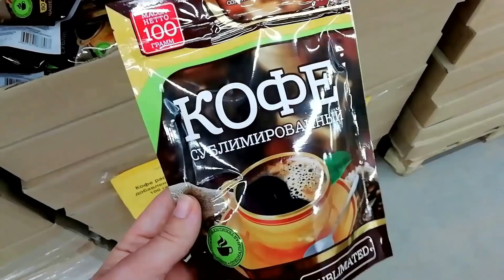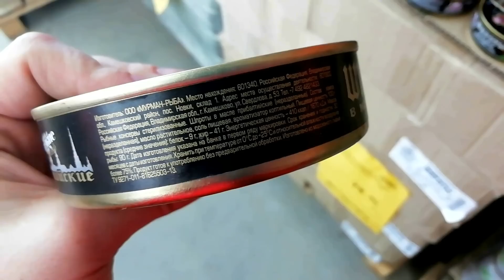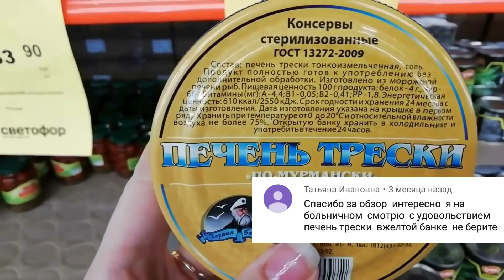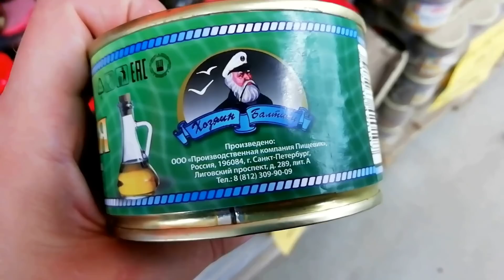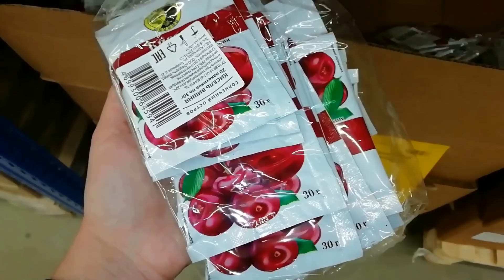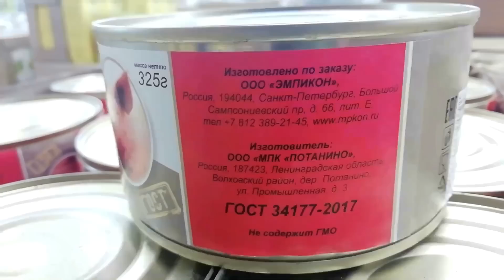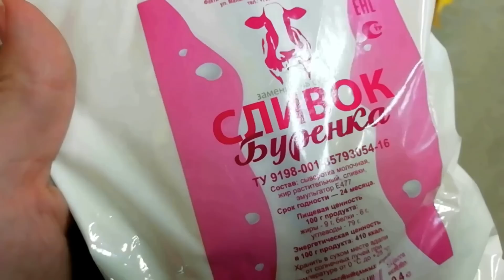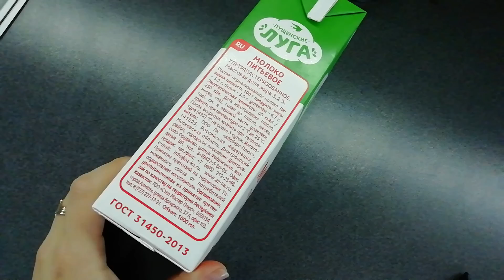СВЕТОФОР Антипокупки НЕ ПОКУПАЙ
Всем привет!

Сегодня мы посмотрим товары из  магазина  СВЕТОФОР г. Вязьма.